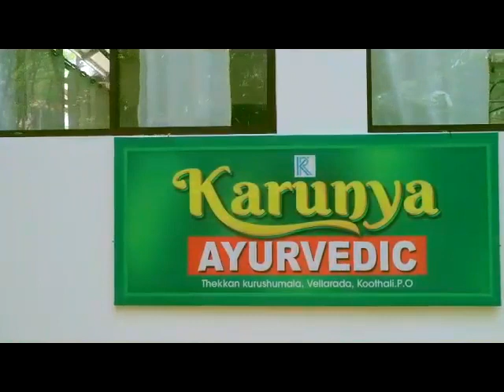Holy Cross Adoration chapel by BGR constructions. Thank you. 06.11.2022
Video from vincentkpeter